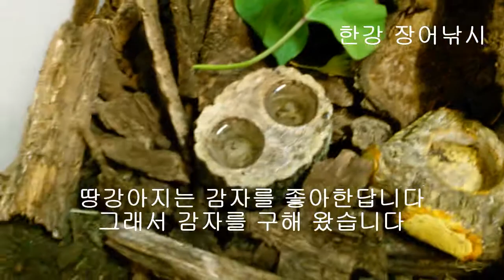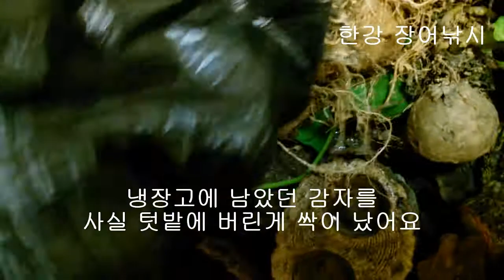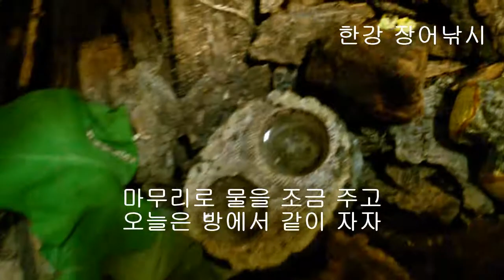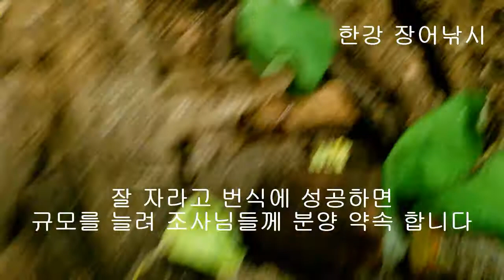한강 장어낚시 땅강아지 사육 먹이로 싹이 난 감자 심어주기 최고의 장어낚시 미끼 성공 기원해 주세요 무상분양 가능하도록 노력해 보겠습니다 ウナギ うなぎ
생활낚시 건강낚시 도시어부 한강 장어낚시 - 땅강아지 키우기 영상기록 2 먹이로 싹이 난 감자 심어주기 최고의 장어낚시 미끼. 먹이로 고구마 잎 아욱 잎 줘봤는데 반응이 없어 감자 넣어주기로 했습니다. 잘 먹어야 할텐데...  성공 기원해 주세요 무상분양 약속합니다.